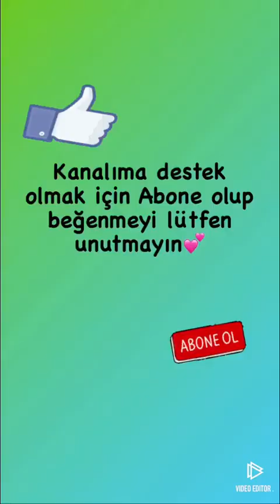Kahvaltılık sos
Malzemeler

4 kilo domates
2 kilo kırmızı biber
1,5 kilo patlıcan
1 kilo havuç
1 su bardağı sıvıyağ
5-6 kesme şeker
3 yemek kaşığı tuz

Yapılışı